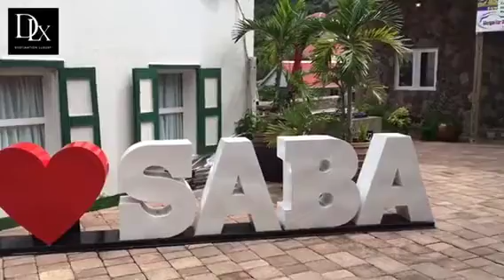The Hidden Island of Saba (Queen's Gardens Resort)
The Destination Luxury team spent several days on the beautiful island of Saba. It's a hidden gem in the Caribbean, a short 15-minute flight from Sint Maarten.

Our favorite resort on the island is the Queen's Gardens Resort in Saba. It was magical.